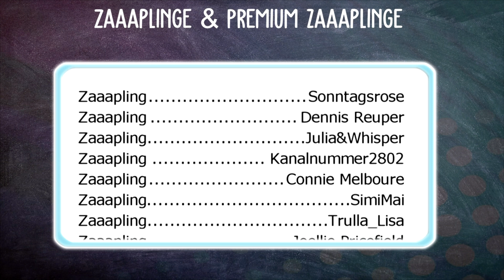UNSERE EIGENE INSEL! | Horse Riding Tales